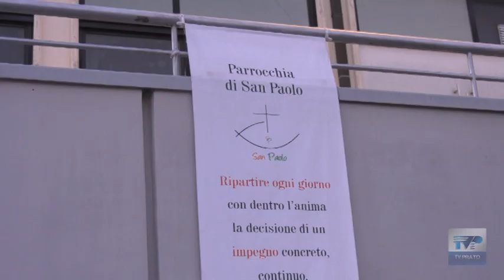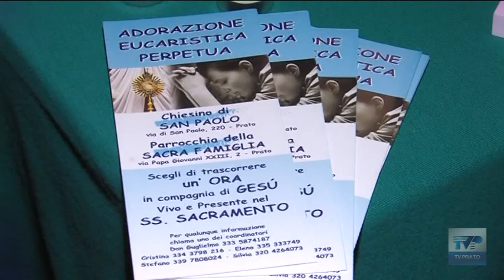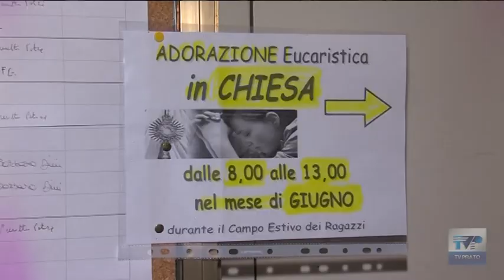14 anni di Adorazione perpetua a San Paolo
Quella che nacque con una sfida è diventata col tempo una solida realtà: non lasciare mai solo il Santissimo Sacramento. Da 14 anni, a ogni ora del giorno e della notte, c’è sempre qualcuno che prega e veglia davanti a Gesù Eucarestia esposto nel piccolo chiesino di San Paolo.
È l’Adorazione perpetua, una esperienza che coinvolge oltre trecento persone. Sono gli adoratori che a turno coprono tutti i giorni tutte le ore del giorno.